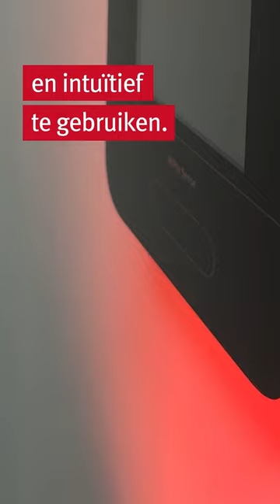Meesterwerk: slimme thermostaat MiPro Sense | Bulex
Ondanks haar discretie, heeft deze kleine zwarte doos het allemaal. Met haar intuïtieve bediening onthoudt zij moeiteloos jouw verwarmingsvoorkeuren en zorgt ze te allen tijde voor energiezuinige verwarming in jouw woning - zelfs wanneer je er niet bent. Dat maakt de MiPro Sense niet alleen tot een geavanceerde systeemregelaar, maar ook tot een waar kunstwerk.